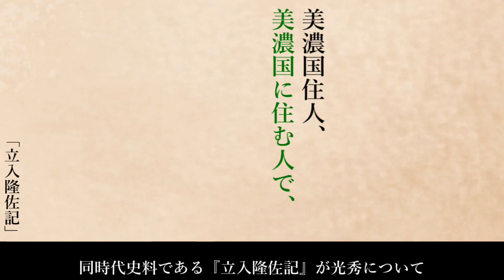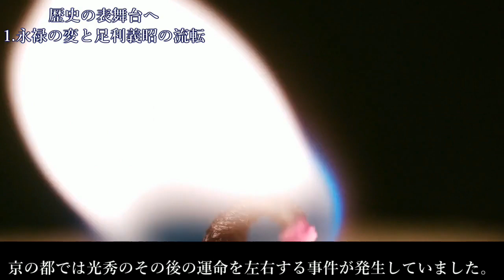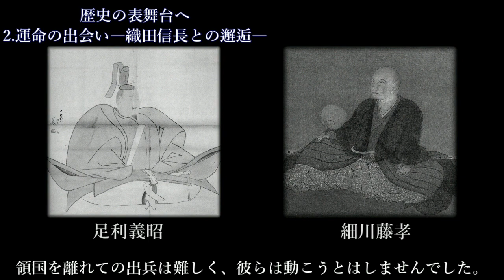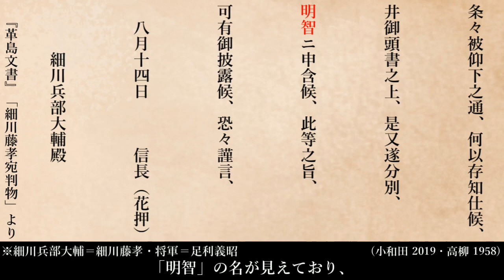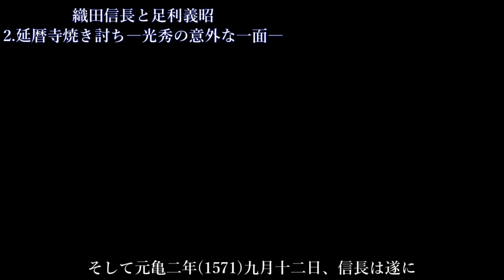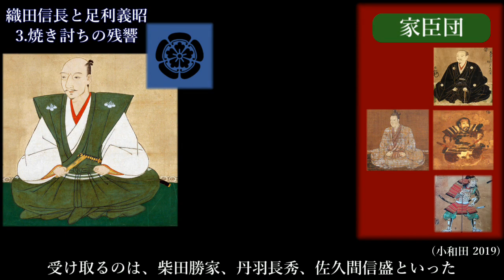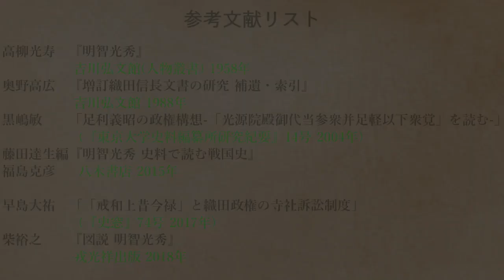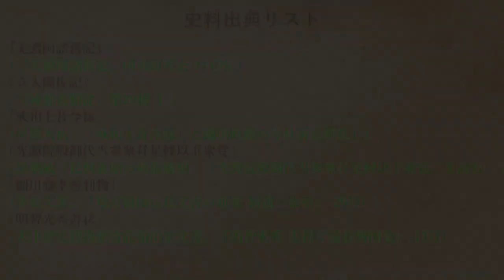【歴史解説】明智光秀 ~人物像を見直す~（2020年大河ドラマ「麒麟がくる」主人公）前編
【麒麟がくる完結記念】本能寺の変、諸説検証～明智光秀はなぜ織田信長を裏切ったのか～

2020年度の大河ドラマ「麒麟がくる」の主人公、明智光秀。
世間にもよく知られたポピュラーな人物ですが、その人物像はさまざまに語られています。
さらに、近年の研究では一般的な光秀像についても再検討がなされています。
今回はそんな明智光秀を近年注目されている史料などをもとに解説します。

(こちらのアカウントでは動画中では解説できなかった関連情報なども発信しています)

参考文献

奥野高広『増訂織田信長文書の研究 補遺・索引』
吉川弘文館 1988年
小和田哲男『明智光秀・秀満』
ミネルヴァ書房(日本評伝選) 2019年
金子拓『信長家臣明智光秀』
平凡社新書　2019年
柴裕之『図説 明智光秀』
戎光祥出版 2018年
柴裕之「惟任(明智)光秀論」
（『シリーズ・織豊大名の研究8 明智光秀』戎光祥出版 2019年）
黒嶋敏「足利義昭の政権構想―「光源院殿御代当参衆幷足軽以下衆覚」を読む―」
(『東京大学史料編纂所研究紀要』14号 2004年)
高柳光寿『明智光秀』
吉川弘文館(人物叢書) 1958年
早島大祐「「戒和上昔今禄」と織田政権の寺社訴訟制度」
(『史窓』74号 2017年)
藤田達生・福島克彦編『明智光秀 史料で読む戦国史』
八木書店 2015年

史料出典

『美濃国諸舊記』
(『美濃国諸舊記』国史研究会 1915年)
『立入隆佐記』
（『続群書類従』第20輯 上）
「戒和上昔今禄」
「光源院殿御代当参衆幷足軽以下衆覚」
「細川藤孝宛判物」
（革島文書、『増訂織田信長文書の研究 補遺・索引』-29号)
「明智光秀書状」
（大津歴史博物館寄託和田家文書、『明智光秀 史料で読む戦国史』-13号)

映像素材

音楽素材

無料で使えるフリー音楽素材サイト「PeriTune」

画像素材

Wikipedia
引用多数につき省略